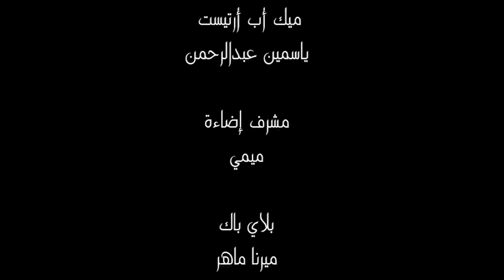عبدالنور حسن الجمال وراثة